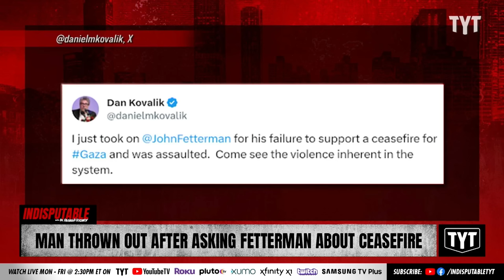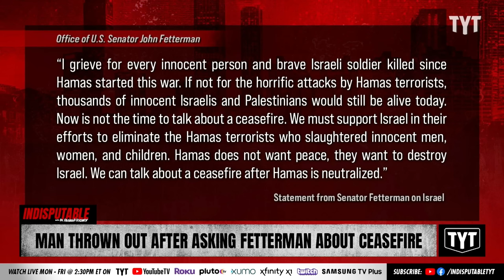WATCH: Man Gets ASSAULTED For Asking Fetterman About Ceasefire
A man was assaulted while being thrown out of an event after asking Sen. John Fetterman about supporting a ceasefire for Gaza. Dr. Rashad Richey and Rickey Smiley discuss on Indisputable.

231030__ID02Fetterman